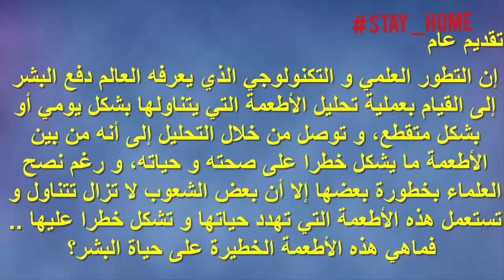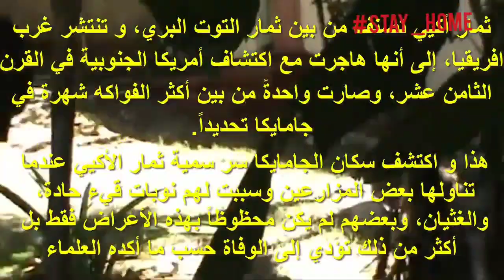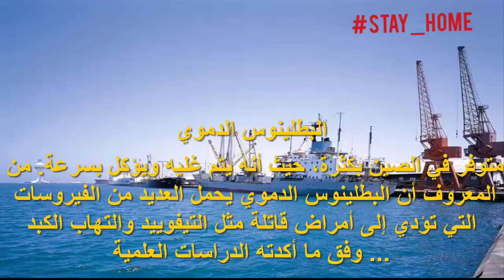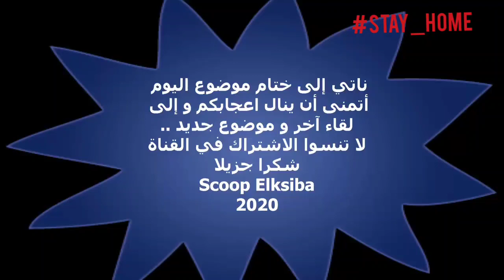.. من هنا أطعمة تشكل خطرا على حياة البشر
أطعمة تشكل خطرا على حياة الإنسان وحذر العلماء من تناولها إلى أن البشر لا يزالون يتعطون لهذه الأطعمة فماهي يا ترى هذه الأطعمة، هذا هو المحتوى الذي ايناكم به في ها الفيديو قدر المستطاع ...